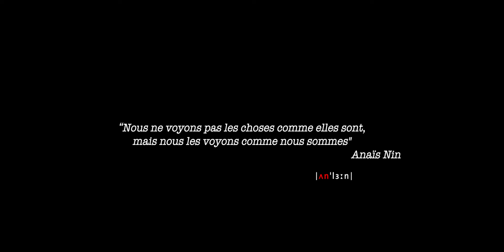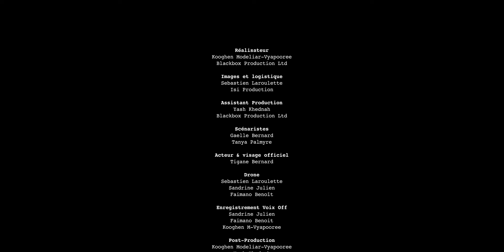UNLEARNED - EPISODE 01 | KONDISIONMAN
UNLEARNED vous invite à oublier ce que l'on a appris pour réapprendre à vivre ensemble.

Dans cet épisode, vous comprendrez comment notre environnement familial, social et émotionnel impacte et détermine notre personnalité, nos pensées, l’acceptation et l’affirmation de soi.

Ce documentaire est le résultat d'une recherche sur la qualité de vie et le bien-être des populations prioritaires qui a été financé par Mauritius Research & Innovation Council. La concrétisation de ce projet a été mené par le Collectif Urgence Toxida avec le partenariat de PILS, AILES et Parapli Rouz.

Merci aux participants pour leurs témoignages : David Cécile,
Linzy Joseph, Ibrahim "Kalil", Kilesh Sungkur, Laetitia Nursoo
Chloé César - "Alexandra", Cindy Célérine, Anaïs Gentil,Darren Respoy, Yannick Rosemond, Divya Rosse "Lovena".

Merci aux experts pour leurs éclairages : Amanda Sadien -  Neuropsychologue clinicienne ; Anwar Maderbocus - Specialist mental health practitioner ;  Guffran Rostom - Harm Reduction Activist ; Nathalie Rose - Consultante indépendante.

Voix off : Mélanie Pérès, Kaïra "Kail Benzi Siniska", Interviewer - Tanya Palmyre

Musique générique et remasterisation : Matthieu Thomas

Visage vedette et acteur : Tigane Bernard

Scénaristes et scripts : Tanya Palmyre et Gaelle Bernard

Réalisé par : Kooghen Vyaporee de Black Box Production et ISI Production.

2022- Tout droits réservés.